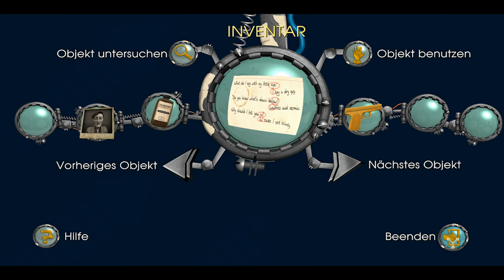Zurück in die Zukunft (2010) Hoji #8 Hör' auf zu singen! - Schnapp Tannen! [Let's Play german]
Zurück in die Zukunft (2010)

#8 Hör' auf zu singen! - Schnapp Tannen!

Geschichte

Marty McFly und Doc Brown kehren in diesem komplett neuem Zurück in die Zukunft-Abenteuer zurück! Sechs Monate nach dem ereignisreichen, dritten Film ist die Zeitmaschine DeLorean ohne jegliche Besatzung auf unerklärliche Weise zurück nach Hill Valley gekehrt! Marty muss erneut in der Zeit reisen, um Hilfe von dem beständigen Teenager Emmett Brown zu erhalten oder das Raum-Zeit-Kontinuum wird sich für immer auflösen!

(Quelle: Steam)

Systemanforderungen:

CPU:                     1.8 GHz Pentium 4 oder vergleichbar
RAM:                    2 GB RAM
DirectX:               9.0c
Grafikkarte:         ATI oder NVidia 256 MB RAM

Empfohlene Systemanforderungen:

CPU:                     2.7 GHz Pentium 4 oder vergleichbar
RAM:                    3 GB RAM
DirectX:                9.0c
Grafikkarte:         ATI oder NVidia 512 MB RAM

Genre:                   Abenteuer
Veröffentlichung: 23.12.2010